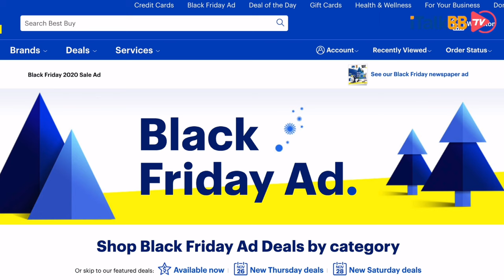黑五折扣挑花了眼，到底哪家最强劲？这篇攻略带你找到各类全网最低价！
随着黑五的逼近，各大商家的黑五的折扣也是一波接着一波，从预热折扣到黑五当天的海报，可谓是琳琅满目，让人目不暇接挑花了眼。 那么今天小编就帮助大家在海量的折扣中挑选出各家最值得买的好deal，千万不要错过这些宝藏商品哦！